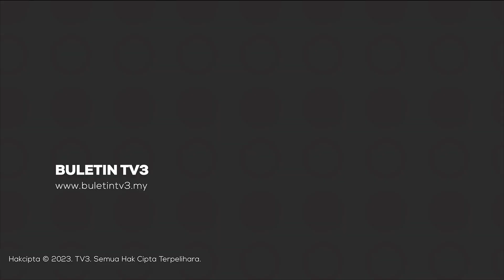PRK DUN PELANGAI | Empat Permintaan Warga Felda Dilaksana Segera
Kerajaan mengambil langkah proaktif dalam menyelesaikan empat isu infrastruktur di kawasan Felda membabitkan lampu jalan, klinik desa, telekomunikasi dan pos kawalan keselamatan.